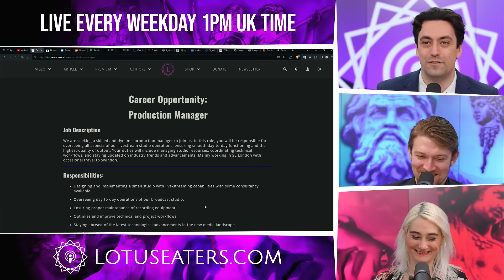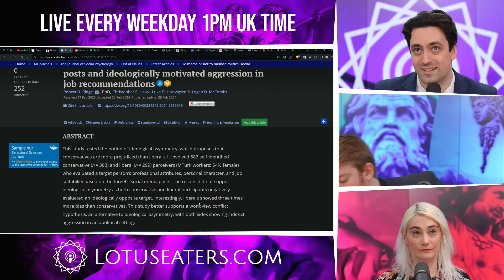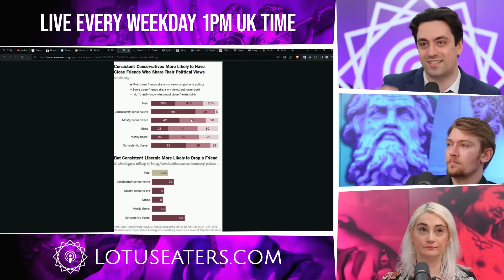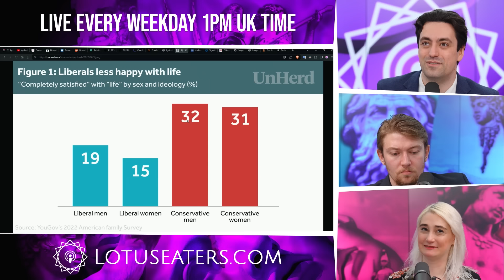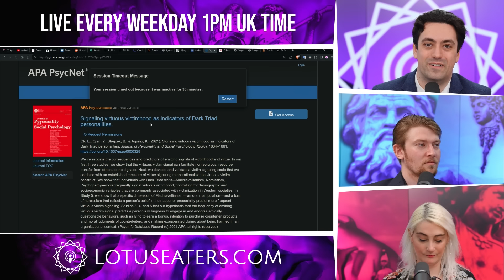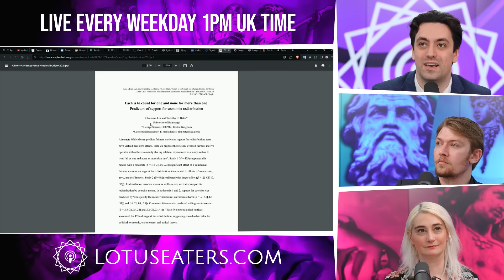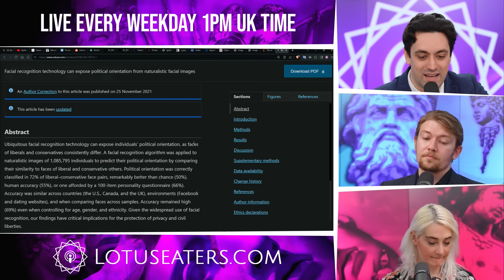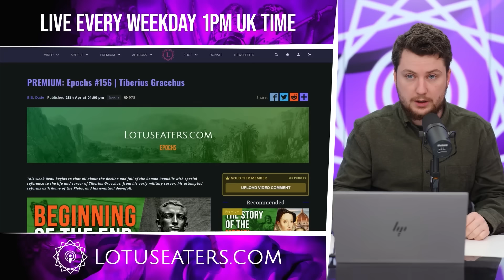What Is Wrong with the Left?